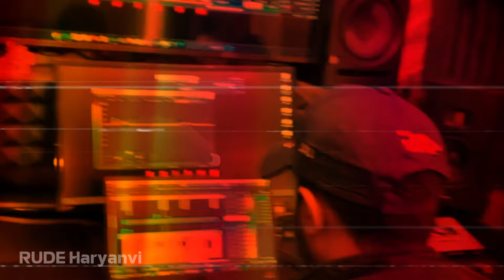Aadhi Industry को लपेट दिया एक गाने में | Deep13Bhai - Chhore Zeher | Rude Haryanvi